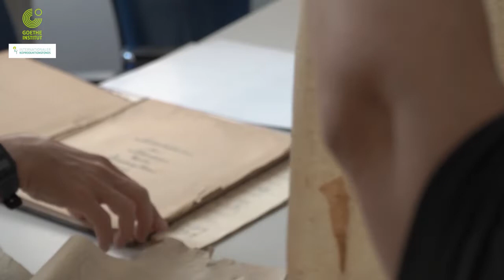The Unified Voices of Banat - Short Documentation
Short Video Documentation of the Project
During our 4-week research trip, we travelled through many regions of the Romanian Banat, discovering  many different cultures and personal destinies. We met young and old Germans, Bulgarians,  Ukrainians, Roma, Czechs, Aromanians, Jews, Serbians and old Romanian musicians and other personalities, listened and admired  their music and stories that they shared with so much generosity.

THE UNIFIED VOICES OF BANAT shows our personal perspective on cultural communities and their ways of life in today's Romanian part of Banat.
It all began in 2020, when, in the context of pandemic nation-state isolation within Europe and the consequences this has for intercultural project cooperations, mezzo Claudia van Hasselt began researching  the already existing models of social coexistence that define themselves as diverse communities.
Together with composers Sabina Ulubeanu and Amen Feizabadi, they  embarked on a personal artistic exploration of the different cultures of Banat. They questioned the fictitious national concept of an isolated ethno-cultural identity, which was coined in Central Europe in the 19th century, as an anti-community construct and create an artistic perspective on diversity lived both across borders and within society.

The dramaturgy follows the iridescent, multi-layered structures of cultural coexistence. The kaleidoscopic, flowing structure of the evening combines interviews with pulsating, documentary impressions of musical life there, as well as improvised and composed pieces.

The international ensemble combines traditional and contemporary instruments. All participating artists are distinguished by their interpretative versatility: They are at home in composed contemporary music as well as in the interpretation of alternative score forms and free improvisation.

As a plea for diversity and a humanistic understanding of cultural identity, far removed from ethno-identity constructs, THE UNIFIED VOICES OF BANAT focuses on the transnational self-understanding of the cultures united in Banat and questions the concept of national demarcations.

The  project was realized with the support of the International Coproduction Fund (Internationaler Koproduktionsfonds) of the Goethe-Institut. It is a cooperation between Romanian Art and Co Association and
TAN - IN طن این  Music Theatre Collective Berlin

The Berlin performance was supported by IMPACT of the Berlin Senate and Danube Swabian Central Museum Ulm / BKM

Romanian performances were powered by  BCR Bank - Bucharest, through George.

Partners: Meridian Festival, SNR-SIMC, ARCUB Bucharest, META Spațiu, Demokratisches Forum der Deutschen in Rumänien- Timișoara, Demokratisches Forum der Banater Berglanddeutschen
Main Media Partner : Radio Guerilla